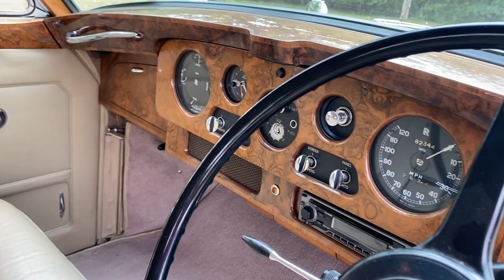1964 Rolls Royce Silver Cloud III SCT100 by James Young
Chassis CCL73 was ordered through H.A. Fox for Viscount Furness of Furness Enterprises London SW1. Just 40 SCT100 4 door Saloons were built and of that 40 only 10 were built without division making this a beautiful owner driver motor car. Unusual features include flag holders in the front wings and rear bumper mounted picnic stools. In 1975 CCL73 was shipped to Canada where it would extensively take part in shows, winning numerous awards in Canada and the U.S.A all of which are documented in it's history file. The SCT100 is often referred to as the "Baby Phantom V" a car considered to be the most elegant post war Rolls Royce.